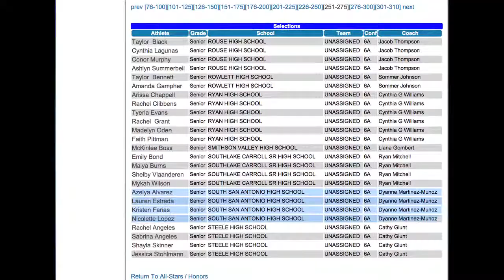2015 SSAHS Girls Volleyball All-State Academic Honors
Four South San Antonio HS seniors attained Academic All-State honors in volleyball by the Texas Girls Coaches Association (TGCA). Azelya Alvarez, Lauren Estrada, Kristen Farias and Nicolette Lopez found a way to balance the heavy demands of schoolwork and competition.